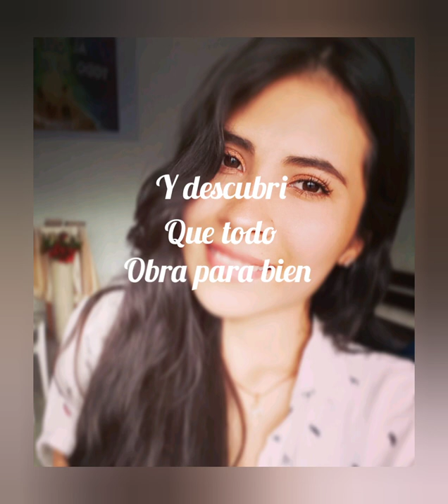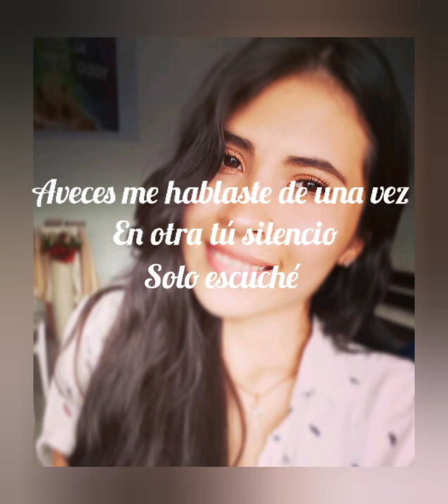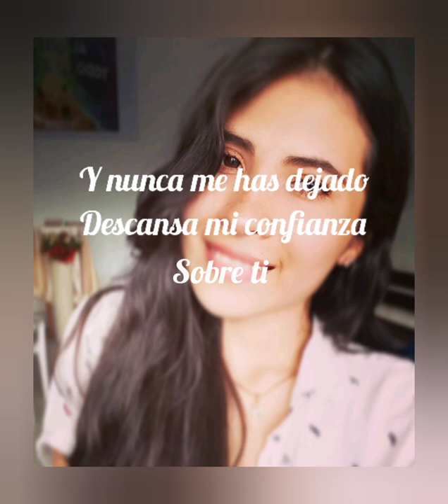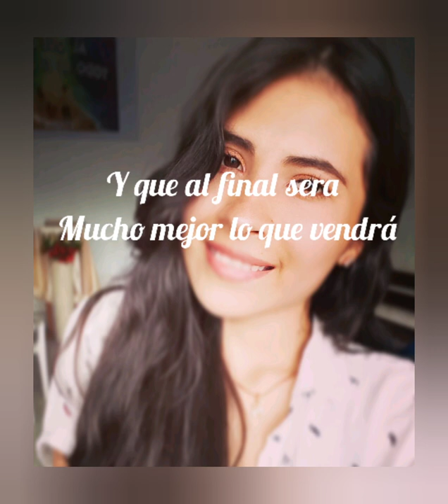Al Final con Letra - Lilly Goodman - Cover NoemiAdora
Letra de la Cacion Al Final Lilly Goodman

Yo he visto el dolor acercarse a mí
Causarme heridas, golpearme así
Y hasta llegué a preguntarme:
"¿Dónde estabas tú?"
He hecho preguntas en mi aflicción
Buscando respuestas sin contestación
Y hasta dudé por instantes de tu compasión
Y aprendí que en la vida todo tiene un sentido
Y descubrí que todo obra para bien
Y que al final será mucho mejor lo que vendrá
Es parte de un propósito, y todo bien saldrá
Siempre has estado aquí
Tu palabra no ha fallado
Y nunca me has dejado
Descansa mi confianza sobre ti
Yo he estado entre la espada y la pared
Rodeada de insomnios sin saber qué hacer
Pidiendo a gritos, tu intervención
A veces me hablaste de una vez
En otras tu silencio sólo escuché
Qué interesante, tu forma de responder
Y aprendí que lo pasa bajo el cielo
Conoces tú que todo tiene una razón
Oh, oh, o-oh
Sobre ti